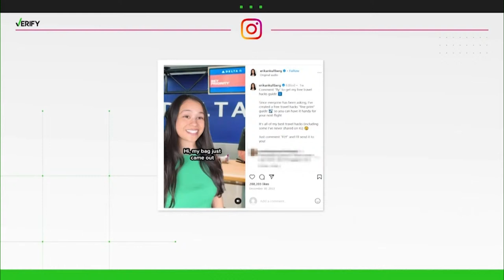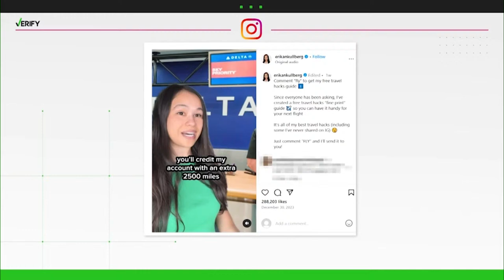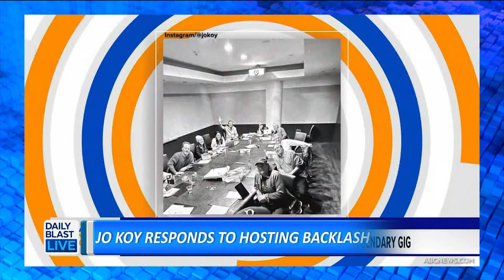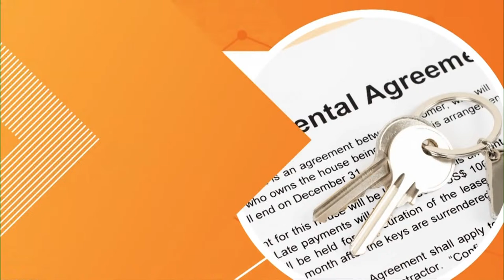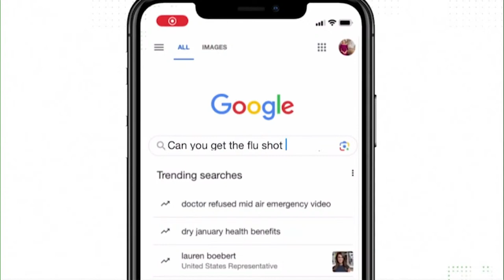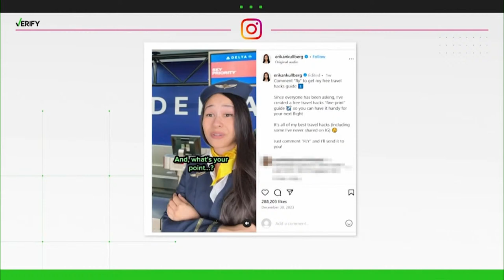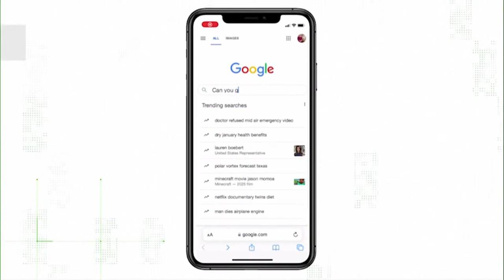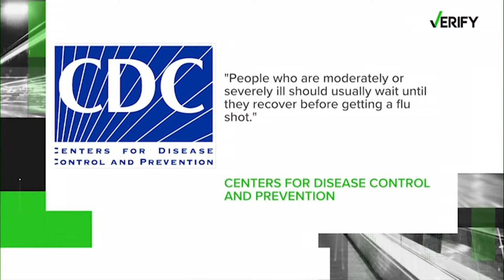Is Our Fear Of Cancer Outdated? - DBL | Jan. 9, 2024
12:30  p.m. - 1 p.m. ET
  2:00 p.m. - 6 p.m. ET
  7:30 p.m. - 8 p.m. ET

🔴 DailyBlastLive.com